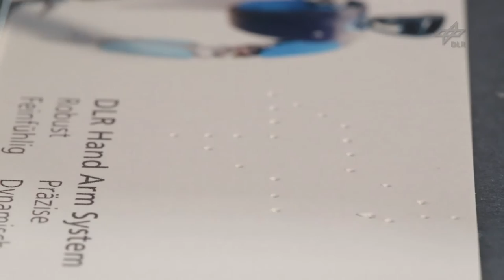Highly dynamical and precise punching holes with the DLR Hand Arm System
The video, taken at Automatica fair 2014 Munich, demonstrates the execution of a highly dynamical and precise hammering task. The robot grasps a stamping tool in its hands and perforates the DLR logo into a business card. This task requires high dynamics (hitting) and mechanical robustness (impacts). Both is achieved by the recent robotic technology of compliant actuators and novel control methodology exploiting these elasticities. A very fundamental inner control loop (bang-bang control) generates a modal oscillation exciting the intrinsic oscillatory dynamics of the plant. An outer low gain iterative learning control (ILC) adapts to the desired hitting points without dynamics parameter knowledge of the "complex" nonlinear plant. The overall approach is very robust from a control point of view, since only a kinematic model and measurements of the states at position level are considered in the feedback control.